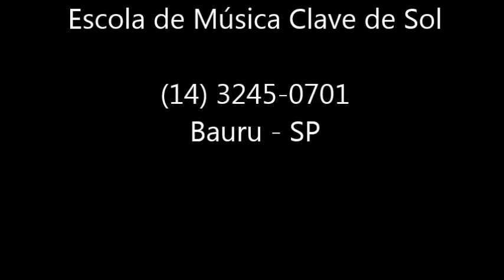Alegre Menina - Sala Brasil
A Sala Brasil é um projeto de Shows com a produção de George Vidal.
Este projeto acontece desde 1999 na Escola de Música Clave de Sol - Bauru - SP F.:(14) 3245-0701